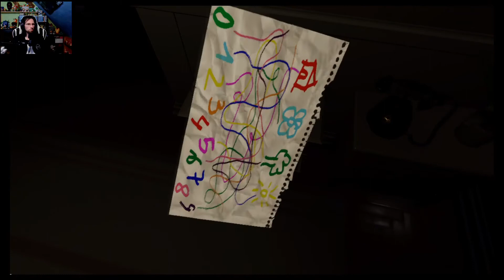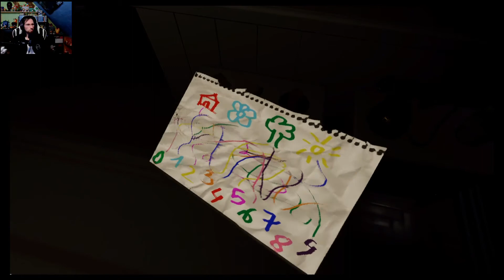15 Minutes Gaming "Evil inside" sur Nintendo Switch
Un petit "Silent Hill P.T.-like" sympa !!